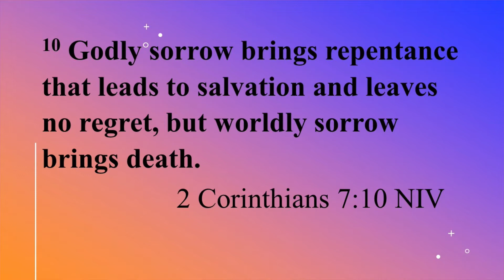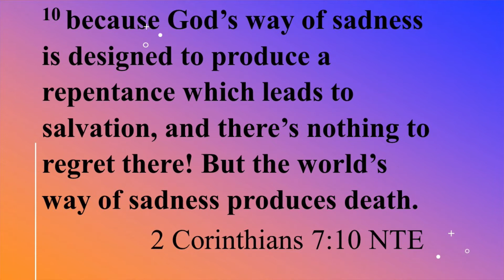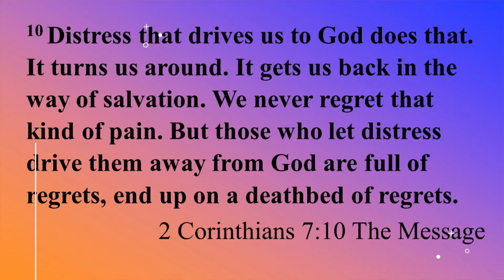Living Instead of Regretting, Part 1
We have all done things we wish we had not. Paul was the master of having things to regret. But he came to the realization that trusting God's character he could change. The process of realization, confession, and change in behavior has a single word in the Bible - repent. It means to change the direction we are traveling in or turn it around. Come and dwell in the presence and learn how to overcome regret, one of the great joy stealers in life. Replace it with blessing, one of the great joy givers in live.